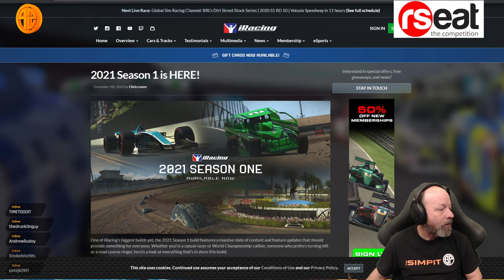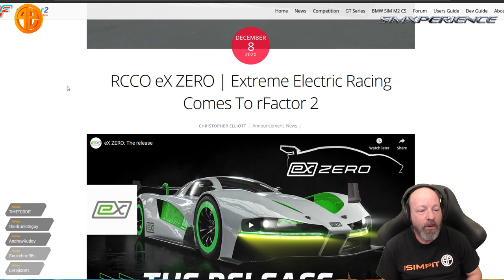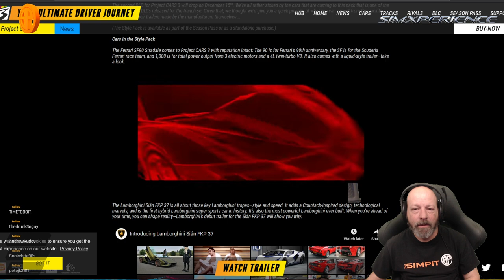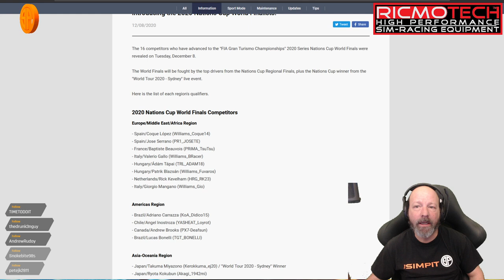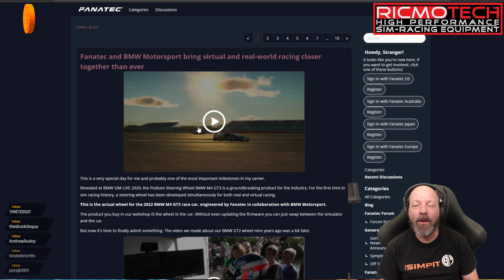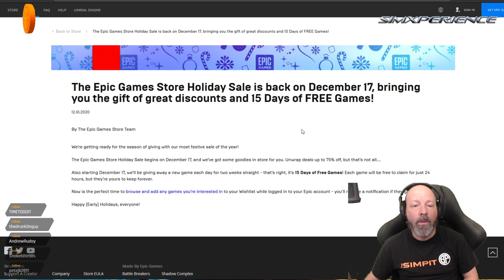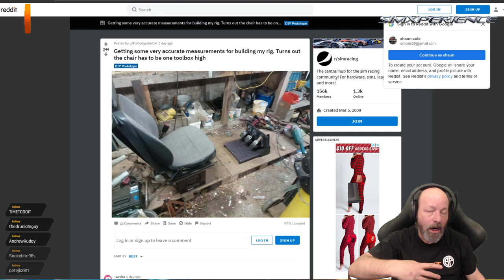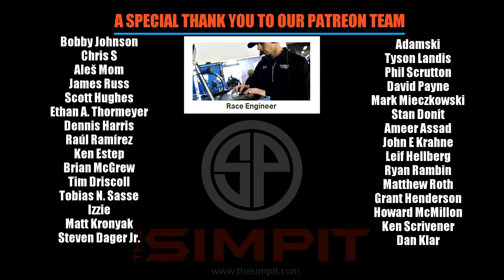The New Pitstop - Cut the BS - Sim Racing News December 11th